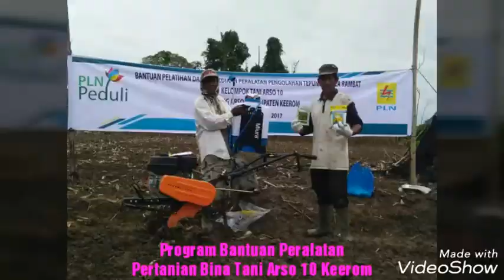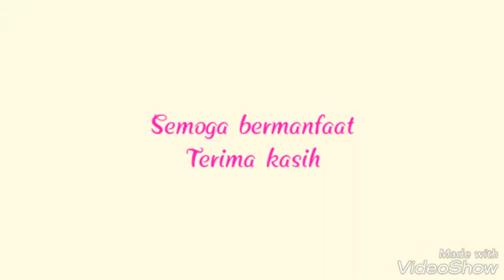Papua Skill Centre Bina Tani Arso 10 Keerom